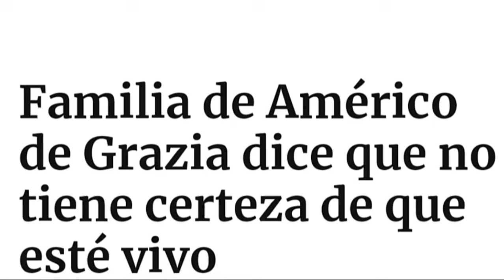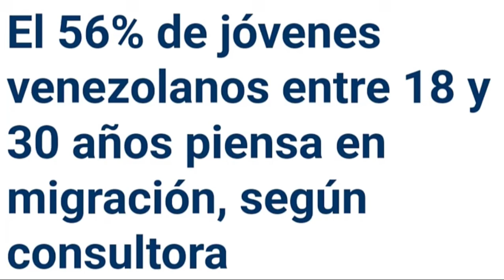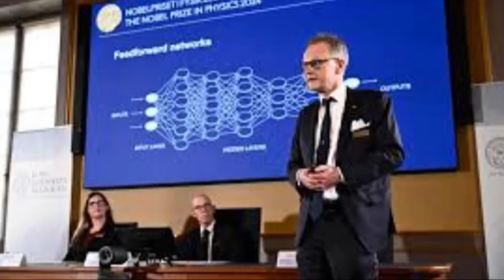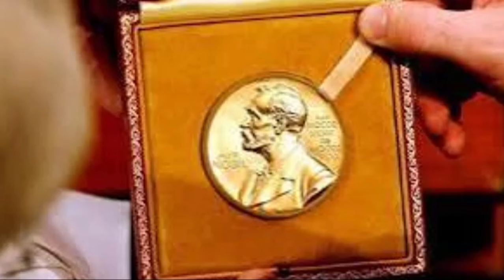Más de la mitad de los jóvenes venezolanos se quiere ir de su país | Lo Que Está Pasando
🚨 LO QUE ESTÁ PASANDO

🌐El Resumen Informativo de SomosTuVoz

🔨 UE insiste en más presión internacional contra Maduro

⁉️ Familiares de Américo de Grazia exigen fe de vida

⛓️ Trasladan a Caracas a exalcalde de Maracaibo